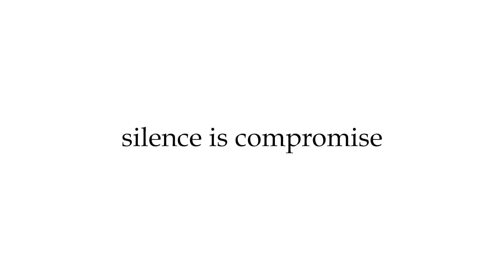ഋഷഭ് ഷെട്ടിക്കും യാഷിനും രാജ്ഭവനില്‍ വിരുന്ന് |Youtalk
രാജ്ഭവനില്‍ ഋഷഭ് ഷെട്ടിക്കും യാഷിനും വിരുന്നൊരുക്കി പ്രധാനമന്ത്രി; ചിത്രങ്ങള്‍ ഇപ്പോൾ വൈറല്‍ ആണ്.